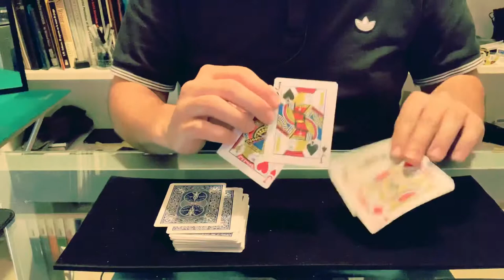Interlaced Space - AoA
Book 1 pg 223